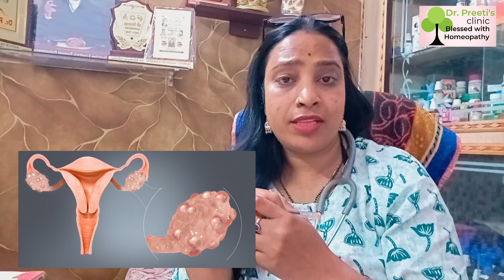गाँठ | ट्यूमर | CYST | शरीर मे कहीं भी कैसी भी हो| बिना चीरा/ बिना surgery | होम्योपैथी उपचार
Cyst growth
गाँठ
Nodular growth
Tumour
Homeopathy medicine for benign tumor is an abnormal but noncancerous collection of cells.

Hello everyone
In this video I have discuss about Some cyst growth like tumor its a benign tumor Non cancerous tumors. No pain no sensations no abnormal symptoms seen. Its not dangerous benign tumor is an abnormal but noncancerous collection of cells. l have suggest some Homeopathy Medicine about these types of benign tumors treatment without any cut inceasor,without any surgery. These Homeopathy Medicine are.
-Calc. flour 6x 4 - 4 tablets 3 time in a day
- Thuja 200 4 to 5 drops once in a day dilute in one teaspoon water.
- Belladona 30 4 - 4 drops 3 time in a day dilute in one teaspoon water.
- Ruta g 30 4 - 4 drops 3 time in a day dilute in one teaspoon water.
- Apis 30 4 - 4 drops 3 time in a day dilute in one teaspoon water.
-Conium 30 4 - 4 drops 3 time in a day dilute in one teaspoon water.
- Acid Benzoic 30 4 - 4 drops 3 time in a day dilute in one teaspoon water.

More related videos links.

Follow n Dm ask any Homeopathy related queries on these Id

hello everyone i m homeopathic BHMS Dr. practice on my self clinic DR.PREETI'S HOMEOPATHIC CLINIC...
BOOK UR APPONITMENT WITH DR. PREETI'S HOMEOPATHIC CLINIC.
and payment online facility available medicine are send it at ur home. home delivery facility availble .all treatment under doctors guidelines
                         My clinic is HealthCare platform
HEALTH PROMOTINAL VIDEO  series produce on my
profiles
our mission is provide and gives information of healthy life fitness cure diet instruction by online consultation and my videos and my post
.IN this video i fully decribe on cracked heels
.CAUSES OF CRACKED HEELS
.DIET AND FFOD HABITS
.HOMEOPATHIC TREATMENTS / HOMEOPATHIC MEDICINES /HOMEOPATHIC OINTMENTS ARE SUGGEST ON MY VIDEO
.SOME HOME REMEDY ALSO SUGGEST
.HOW U'LL CARE AT HOME PEDICURE AT HOME FEET CARE HOW TAKE MEDICINE AND APPLY OINTMENT ALL PROCESS ARE DESCRIBE ON MY VIDEO.
            my aim is that patients feel better by homeopathic medicine
                homeopathic medicine gives better results without any side effects
patients cure diseases completely
homeopathy gives " PEACEFULL MIND...PEACEFULL LIFE
                                  "SAFE TREATMENT...NO SIDE EFFECTS"
that is my aim to treat my patient
                                                     HEALTH PROMOTINAL VIDEOS upload and patients feedback on my video. patient are happy then i happy if u feel any type of problem then consult for homeopathic treatment
i provides lots of diseases treatment... specially we cure all types of winters season complaints. cough cold fever asthma breathing complaints allergic rhinitis sneezing eairly morning complaints evening mid night problem aggravated climate chnge aggravation .tampreture chnage aggravation...
skin diseases like .psoriasis, eczyma, acne , pimples ,boils ,drynes itching
kidney stone , female diseases PCOD , PID , abnormal menstural cycle ,
hairfal l, roughness , dryness of hair, dandruff , hair growth
diabetes , asthma , cough , cold , fever , sinus , sleeplessness , childrens diseases , arthritis joints pain , cervicle , spondylisis , mental health , psycological treatment , and lots of disease.
i will post all videos of my clinic my work experiences my patients feedback.
 patient happy n satisfied i will share that experiences.
you can do online consultancy and book appointment
.DR. PREETI'S HOMEOPATHIC CLINIC AJMER [RAJSTHAN]
             BOOK UR APPOINTMENT
             DETAILS GIVEN IN MY ALL VIDEOS